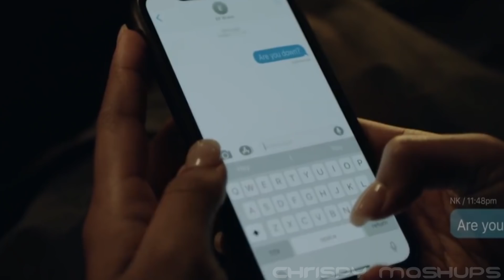Khalid, Ariana Grande, Normani, & Nicki Minaj - Let Me Love You / Love Lies (Mashup)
Let Me Love You X Love Lies Contains:

Khalid & Normani - Love Lies (Acoustic Instrumental, Guitar Loop, & Acapella)
Ariana Grande - Let Me Love You (Stems)
Nicki Minaj Ft. Ariana Grande - Get On Your Knees (Acapella)

I grant everyone permission to use this mashup & any other past mashups in any of your own content. Please credit me if you do so.